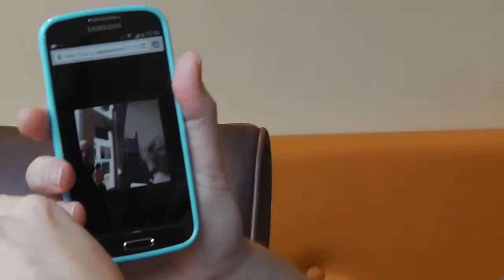Bellen met gebarentaal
Bellen over het internet, gewoon via het beeldscherm of de mobiel zonder telecomprovider ...